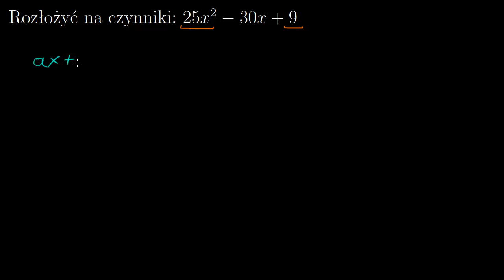Przykład - rozkład trójmianu będącego kwadratem dwumianu